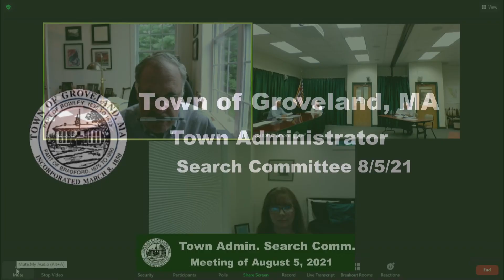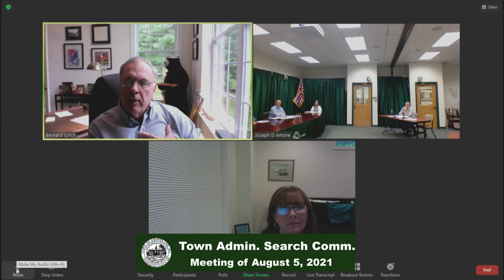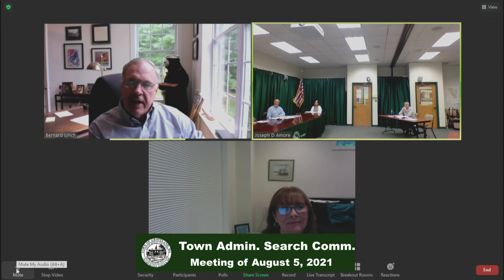Town Administrator Search Committee 8/5/2021